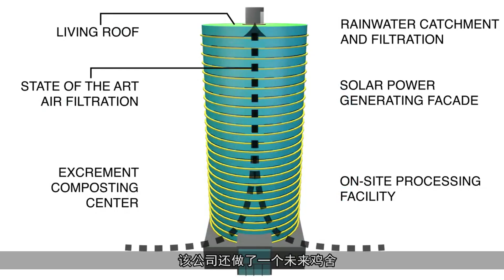【Maxonor创意公元】 美国为鸡发明的VR眼镜，让鸡美味100倍，据说一只鸡卖5万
虚拟现实可以让我们体验到现实中无法体验到的生活，光是我们自己玩还不够,美国second livestock公司竟然给鸡带上了VR眼镜，让它们从出生到死亡都活在这个虚拟世界中，体验不同的人生，竟然意外的让鸡肉变得更加美味。